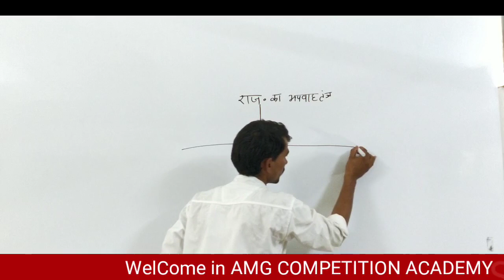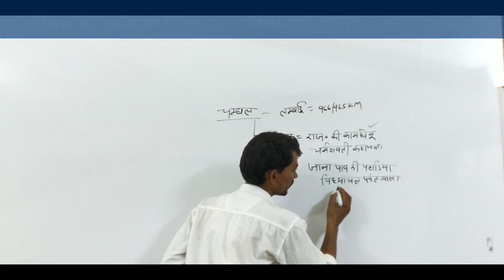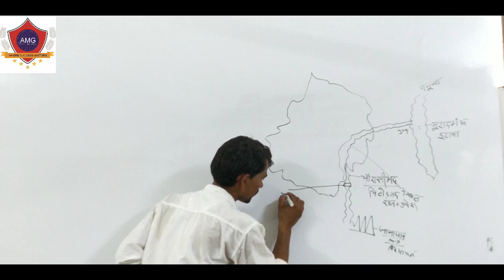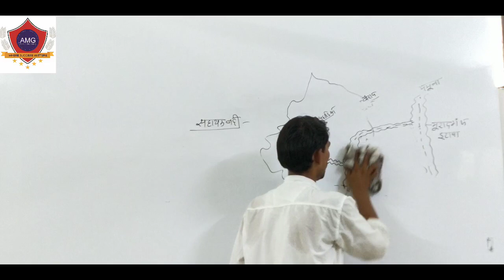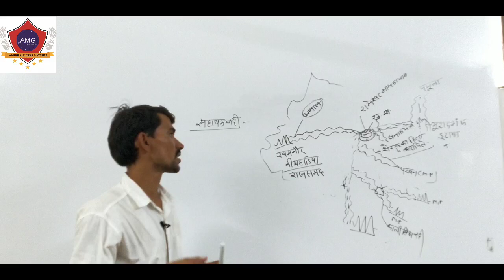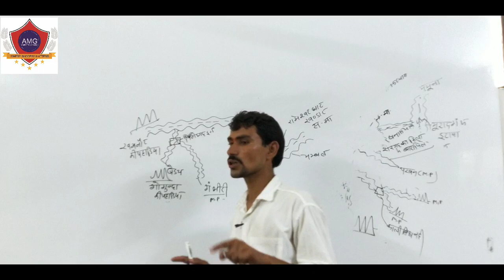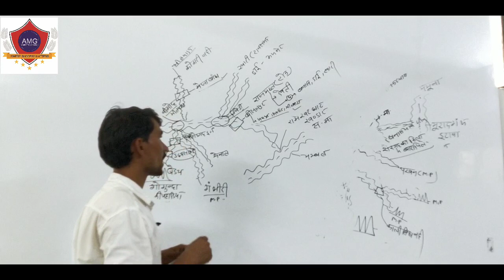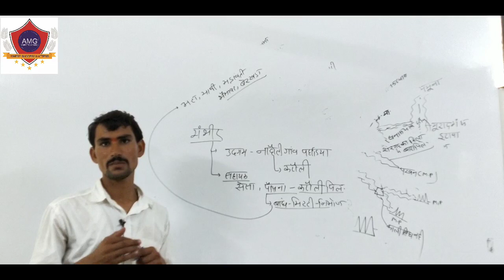राजस्थान का अपवाह तंत्र पार्ट-2#AMG Academy#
बंगाल की खाड़ी की ओर जल ले जानी वाली नदिया